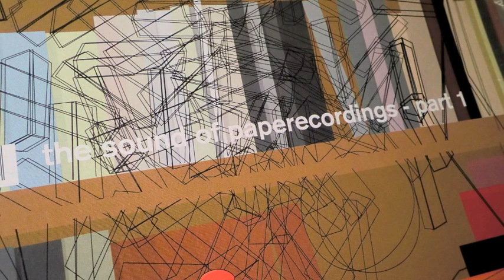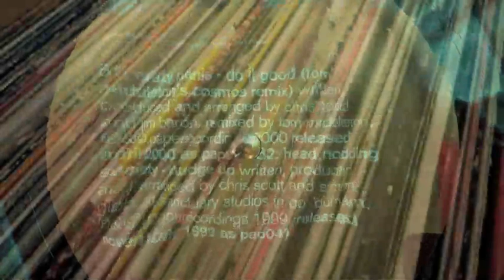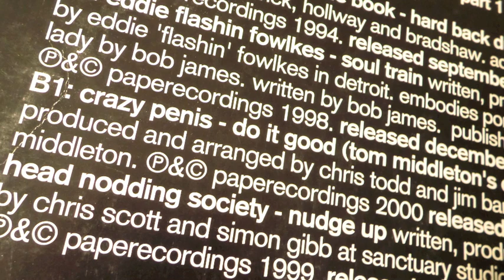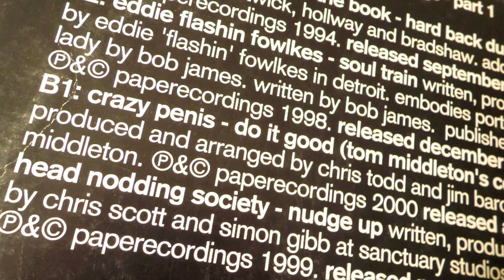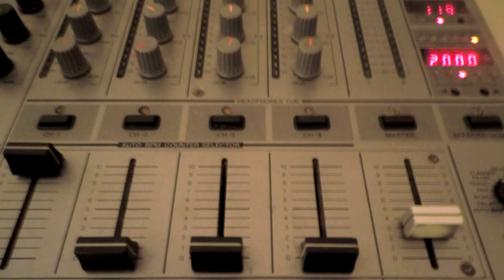head nodding society - nudge up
the sound of paper recordings vol1